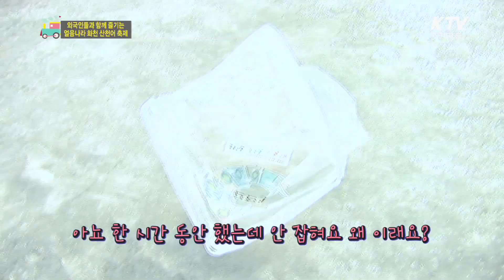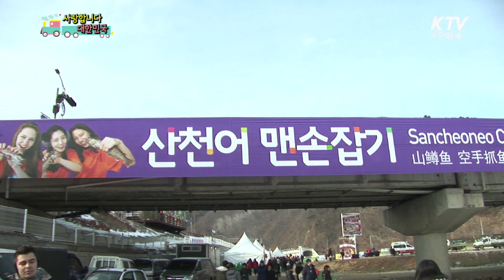[KTV 사랑합니다 대한민국] 강원도 화천 산천어 축제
1월10일부터 2월1일까지 열리는 축제.
외국인 낚시터 운영으로 통역서비스, 외국어안내판 등 외국인들도 함께 즐길수 있는 축제로 운영될 방침